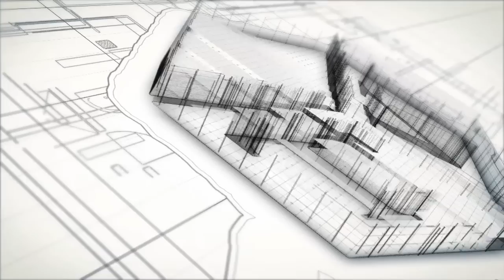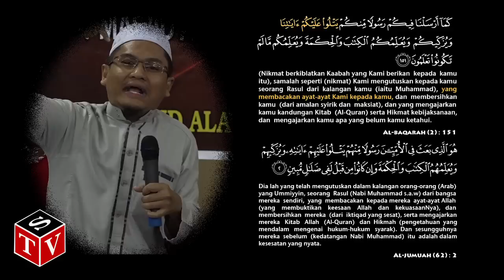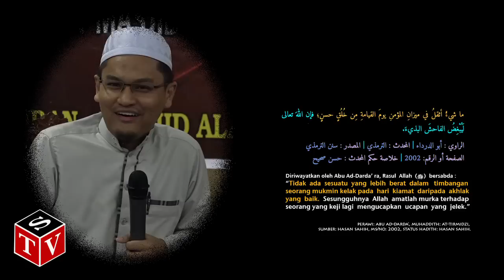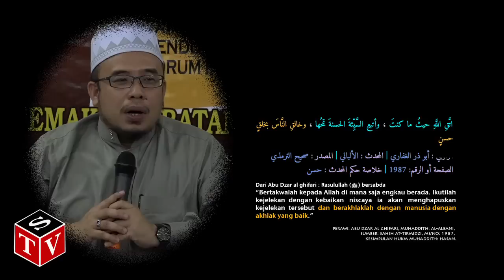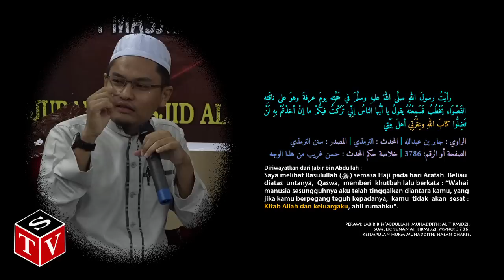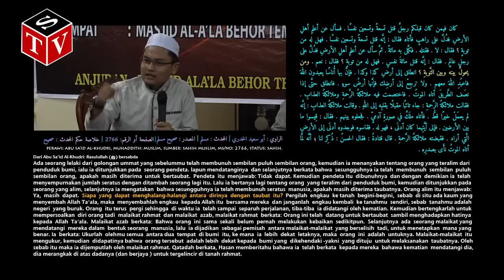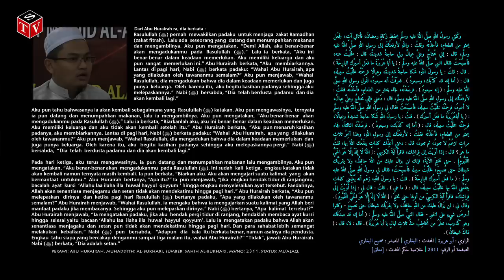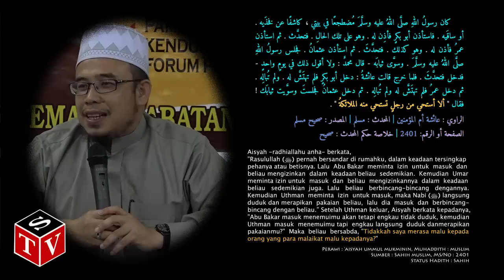Forum : Akhlak Disanjung, Sunnah Dijunjung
Forum telah diadakan pada 19 Nov 2015 bertempat di Kangar Perlis iaitu malam sebelum berlangsungnya Perkampungan Sunnah II 2015. Forum memaparkan SS Dato 'Arif Perkasa Dr Mohd Asri Zainul Abidin (Mufti Kerajaan Negeri Perlis) dan Ustaz Mohd Rizal Azizan (Pendakwah Muda Bebas yang Masyhur di Perlis) dan dimoderatekan oleh Ustaz Shafie, Imam Masjid.